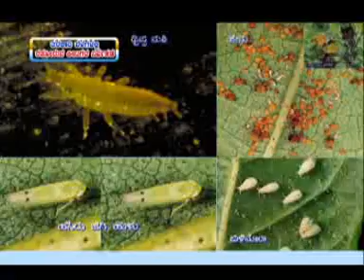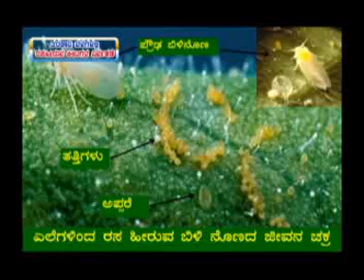12 8 2016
Tarakari belegalalli rasaheeruva keetagala nirvahane+